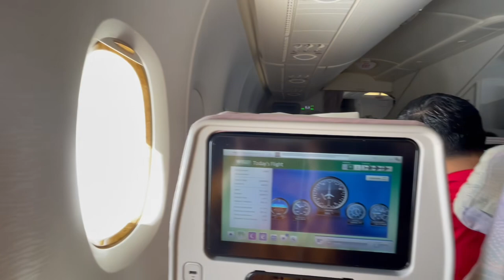លោកម្ចាស៉គ្រូសានសុជា និងបណ្ឌិតគួចម៉េងលី ហោះពី​ Dubai ទៅកាន់ទីក្រុង​ Rome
សូមស្វាគមន៍មកកាន់ channel Soun Sovann Official ត្រូវបានបង្កើតឡើងដើម្បីផ្សព្វផ្សាយព្រះធម៍សំរាប់ពុទ្ធបរិសទ័ក្នុង និង ក្រៅប្រទេស និងវីដេអូផ្សេងៗជាច្រើនទៀតដើម្បីស្ដាប់និងយល់ដឹងនូវព្រះធម៌ របស់ព្រះសម្មាសម្ពុទ្ធជាម្ចាស់ សូមអោយព្រះពុទ្ធសាសនារុងរឿងចំរើន, ខ្ញុំព្រះករុណាសូមអរព្រះគុណ និង អរគុណព្រះសង្ឃគ្រប់ព្រះអង្គ និងពុទ្ធបរិស័ទស្រីប្រុសគ្រប់គ្នា សូមឲ្យព្រះសង្ឃគ្រប់អង្គ​ និងញាតិញោមគ្រប់គ្នា បានទទួលនូវបុណ្យកុសលគ្រប់ប្រការ ។
ដើម្បីស្ដាប់និងទស្សនានូវវីដេអូផ្សេងៗទៀតសូមចុច 👉